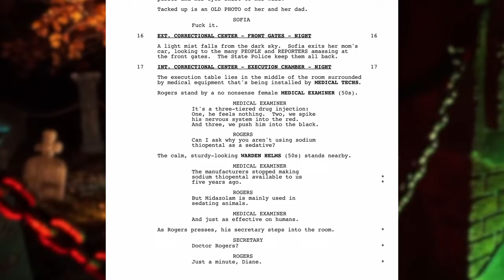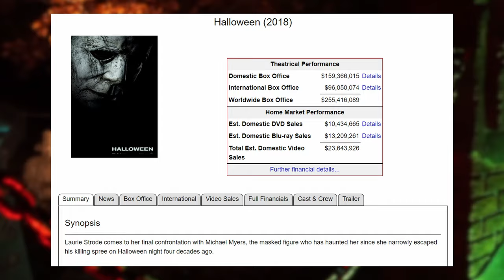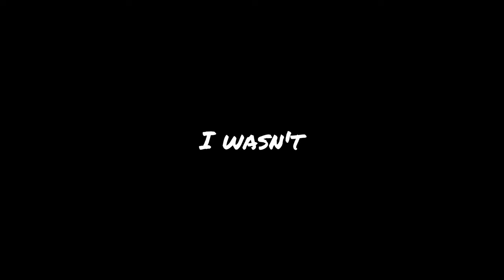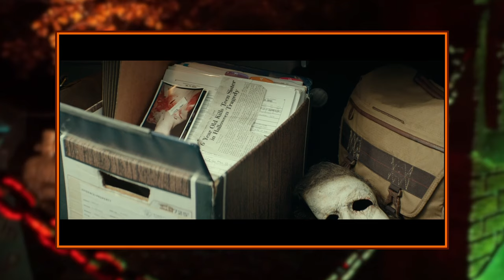Halloween (2018) | RGP Review | Happy Halloween Michael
Today we take a look at the return of the Halloween franchise following a nine year absence. Written and directed by David Gordon Green and co-written by Danny McBride, this Blumhouse produced reboot began a trilogy which is set to conclude this October with "Halloween Ends". The franchise had fallen far from it's heights, so let's see if the almost decade-long wait was worth it.
Intro, outro, and background music composed and produced by Evan Dempster.
Cemetery seen in the intro/outro is a part of a Halloween display designed by Stephen Dempster